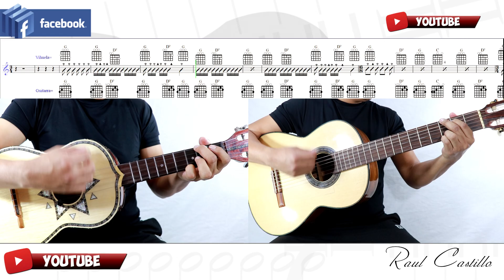LAS OLAS || VIHUELA || GUITARRA || MARIACHI VARGAS